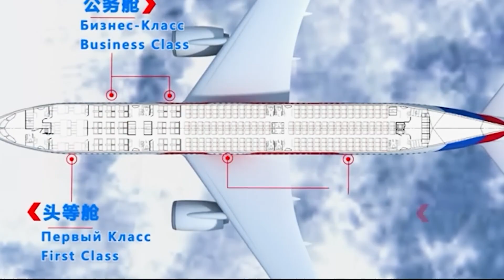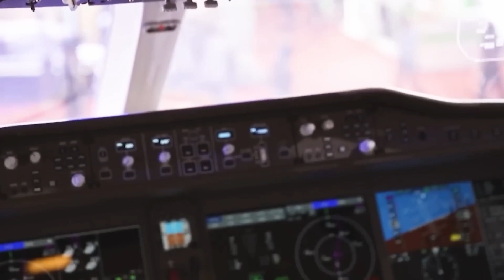China's New Jet Engine Is Changing Everything!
China’s CJ-1000A jet engine is rewriting the rules of global aviation. For decades, China has relied on Western and Russian engines to power its planes — until now. The CJ-1000A, designed to replace engines like GE’s LEAP-1C on the COMAC C919, could end China’s dependence on foreign technology and shake up the aerospace industry forever.

In this video, we break down:

How the CJ-1000A was developed

What makes it different from Western engines

Why Boeing, Airbus, and GE should be worried

The geopolitical impact of China entering the engine market

What this means for the future of global aviation

✈️ Whether you’re an aviation fan or tracking the U.S.-China tech rivalry, this is a story you don’t want to miss.